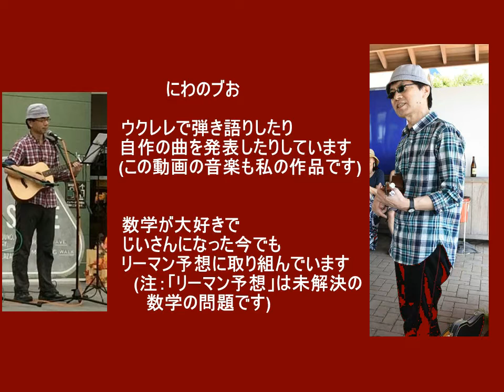すてきだね胸はわくわくさ（オリジナル曲）ウクレレ弾き語り にわのブお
Famou FS-0 UltraThin/Slim/Travel ukulele
2016年5月1日（日）開催の「ウクレレハッピーアワーin三崎港うらり2016」にて
「昭和カバーライブ」、「あずま屋ウクレレ投げ銭ライブ」の２部門のトリで登場しま～す
還暦じじいではありますが、もてるパワーを最大限に・・・